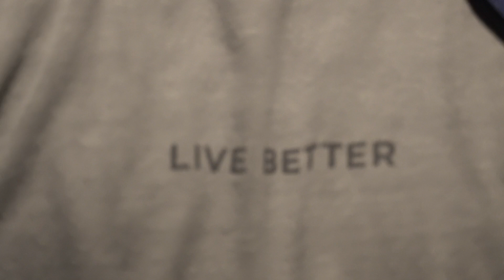|THE BRAND NEW GYM IS OPEN!!!!| (almost gets kicked out already)😳😳